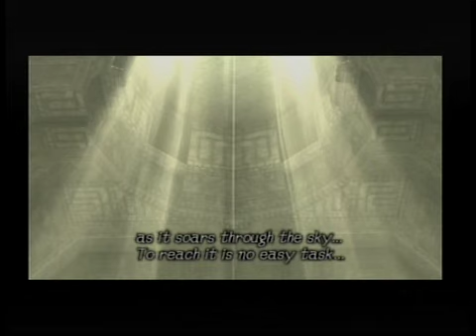Shadow of the Colossus - Episode 5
In this episode we challenge the fifth (and first flying) colossus.

Name: Avion
Latin Name: Avis praeda
Wingspan: 116 Feet (35.4 Meters)
Length: 140 Feet (42.7 Meters)
Weight: 15 Tons

Rated T for Teen by the ESRB for:
Blood
Fantasy Violence